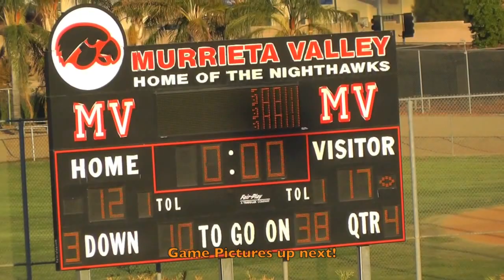Great Oak Wolfpack vs Murrieta NightHawks Football, CA. Max Burrow #44, LB, RB, ST. GOHS High School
Video 1301:  Max Burrow #44.  Class of 2014.
Great Oak Wolfpack (Temecula Ca.) Vs. Murrieta Valley NightHawks.
Played at Murrieta Valley High School on October, 2012.